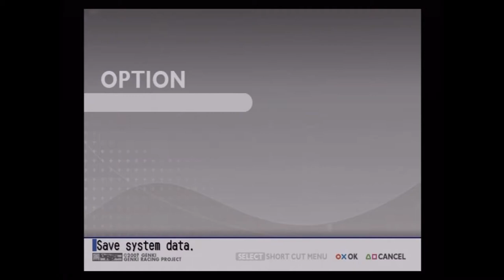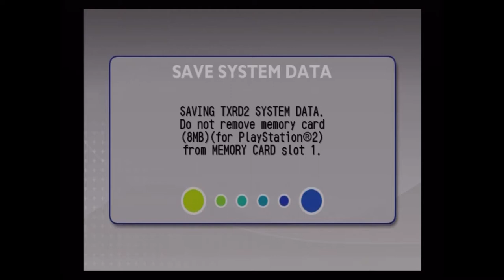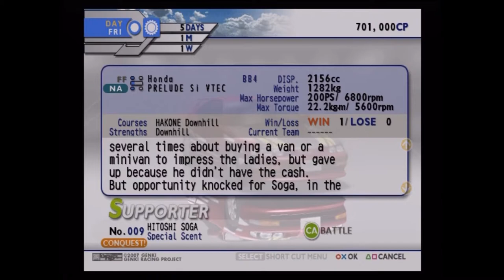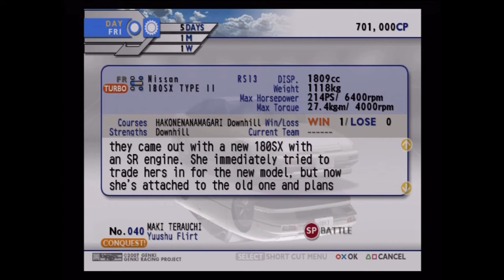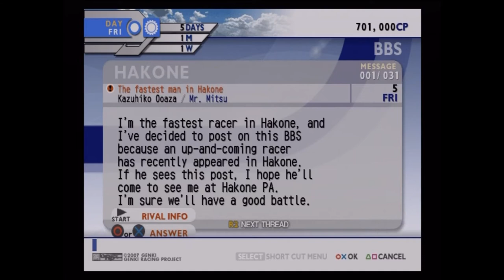[Let's Play] [Kaido Racer 2] [Part 12 - Fan Suggestions]